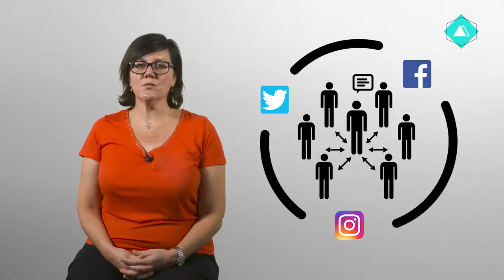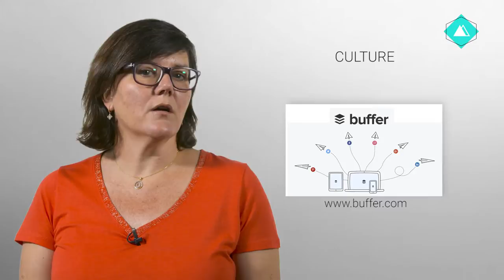SMEX SocialMediaStrategy 5 1